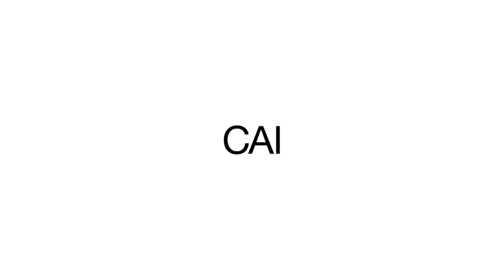Top 10 Most Popular Chinese Contemporary Artists Today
The list was created using the Artfacts algorithm, ranking and selecting artists based on objective and art-scientific career data. By doing so, we present an accurate and reasoned anthology of today’s most influential and important Chinese artists — a comprehensive overview of the canon of Chinese contemporary, assembling the ten artists you absolutely should know.

As we can only touch briefly on every artist, we have included hyperlinks at the end of every artist biography, referring to the best monographic publication available on the artist in question:

10. Zhang Huan: n/a
9. Song Dong
8. He Xiangyu
7. Qiu Zhijie
6. Yang Fudong
5. Yan Pei-Ming
4. Xu Bing
3. Xu Zhen
2. Cao Fei
1. Ai Weiwei

Table of contents:
00:00 — Intro
01:03 — 10. Zhang Huan
01:48 — 9. Song Dong
02:28 — 8. He Xiangyu
03:20 — 7. Qiu Zhijie
04:14 — 6. Yang Fudong
04:49 — 5. Yan Pei-Ming
05:45 — 4. Xu Bing
06:28 — 3. Xu Zhen
07:12 — 2. Cao Fei
07:54 — 1. Ai Weiwei
08:57 — Where to Discover More?
09:11 — Outro